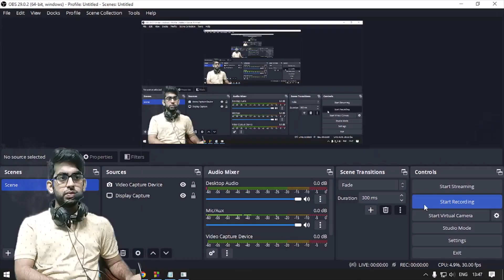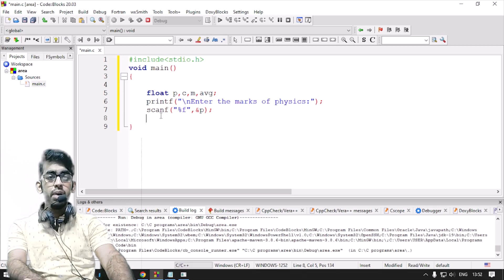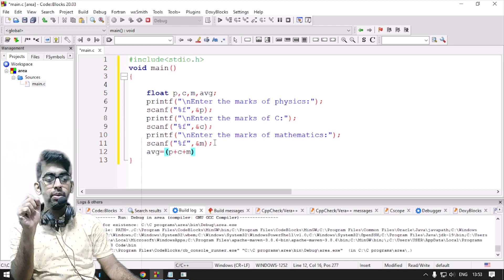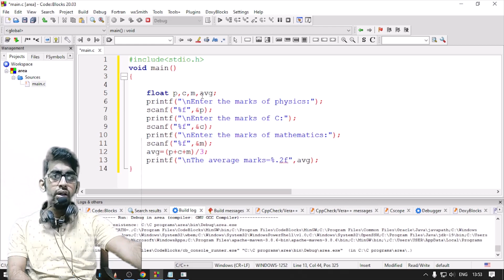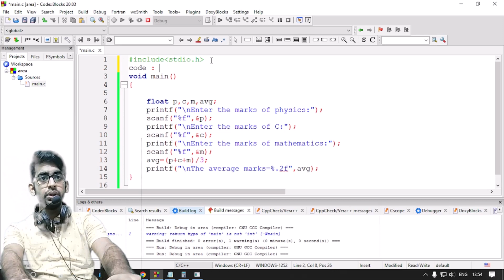lec 27 : Average Calculation | code 11 | C language tutorial | C programming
In this video, we have discussed about the calculation of average of 3 numbers.